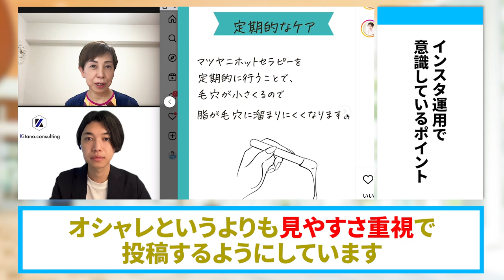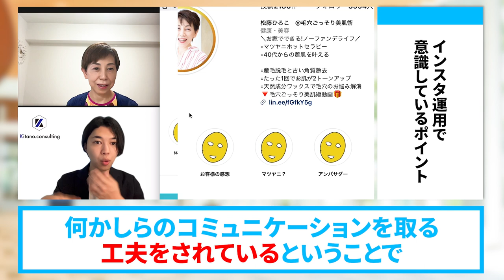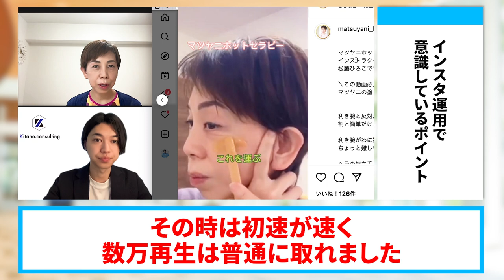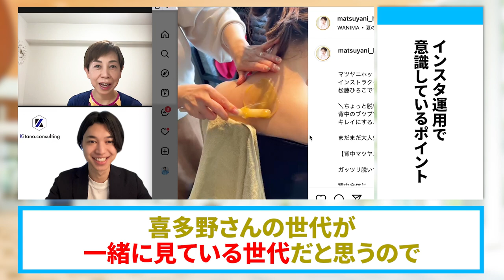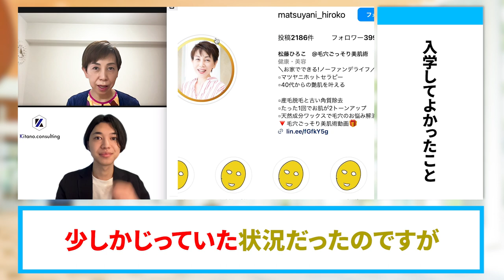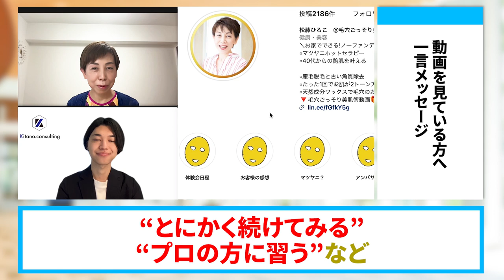【美容商材】インスタで問い合わせ数１２５件・売上３倍UPの秘訣を大公開【SNS集客】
（電子書籍）

　　  40000人以上の方が登録中！